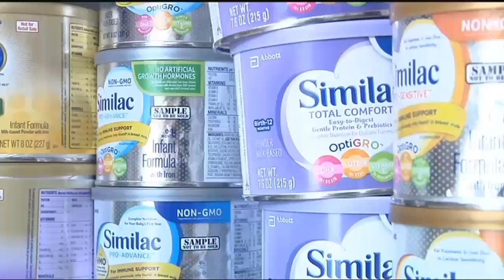Cleveland moms start ministry open closet to help foster and adoptive families